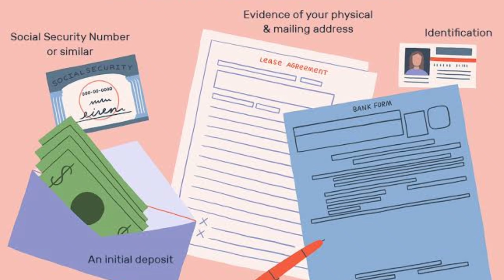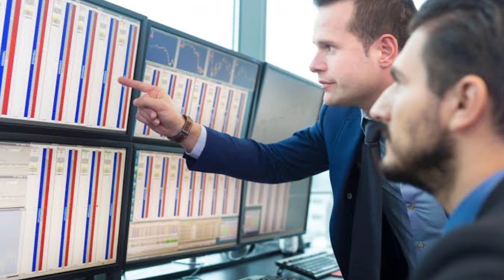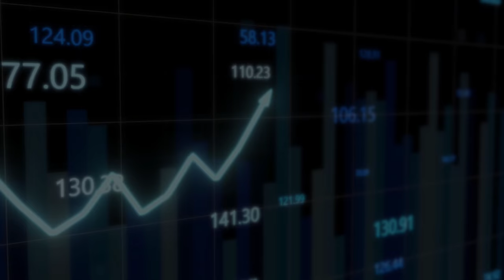IPOs scam | IPOs EXPOSED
IPOs  के घोटाले | IPOs EXPOSED|
IPOs scam,grey market update and how things get manipulated. How many people get stuck due to listing gains expectations. Are they really worth betting on? Initial public offering dark secrets are discussed in this video. The reviews and financials,are they all always true? A complete guide in Hindi.